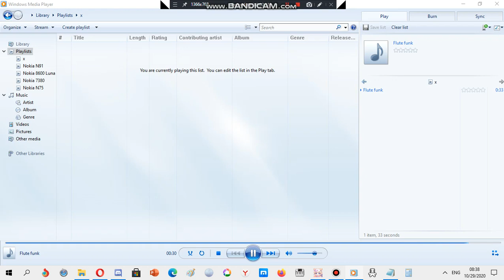Nokia ringtone: Flute funk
Device where this ringtone is found: Nokia 8600 Luna